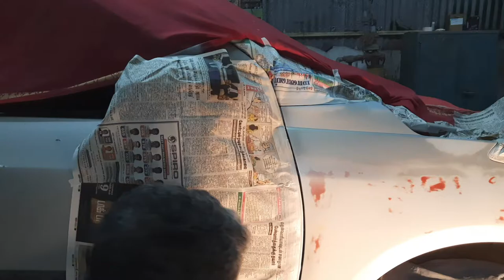swift painting in tamil(@kuttanpaintingworks )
hai friends if you want paint your vehicles kidly contact my number 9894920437